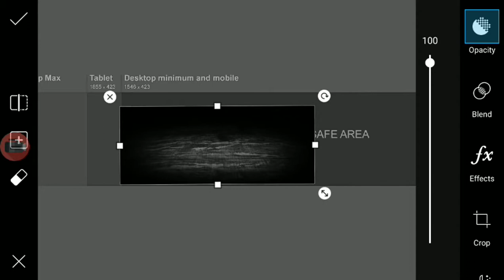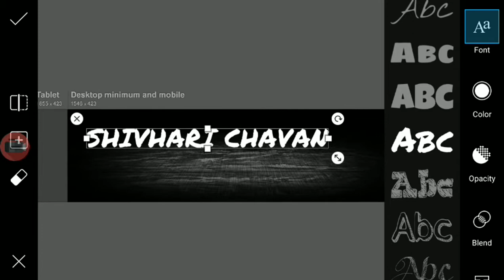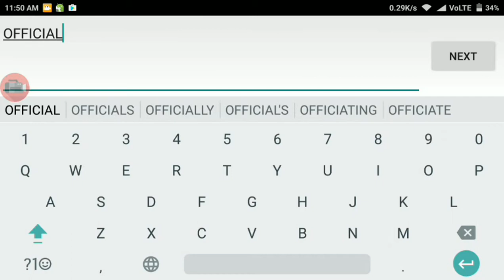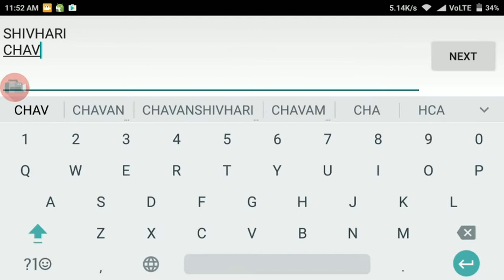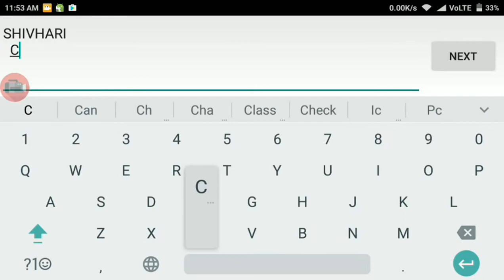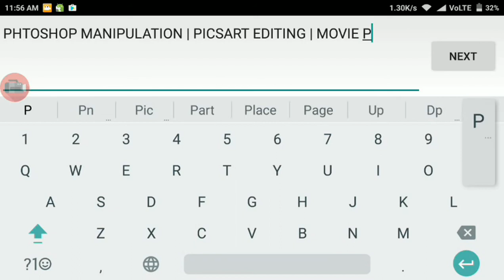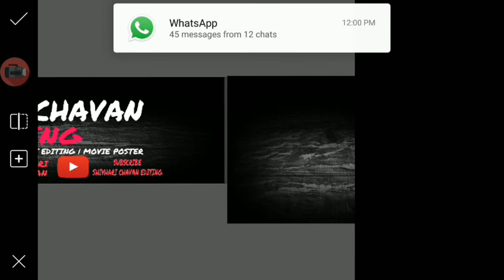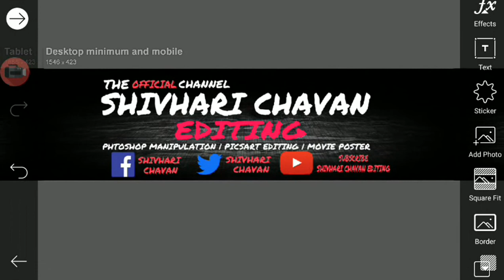How To Make Channel Art in Picsart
In this video I'm going to show you how to make YouTube Banner /Channel Art using Picsart on your android mobail.